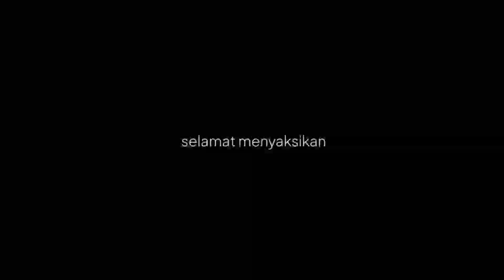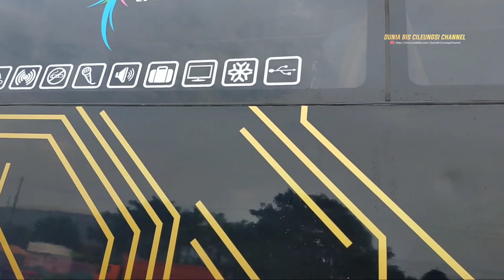MOMENT SPESIAL 👌 artisnya STJ CULLEN rolling ngisi Cileungsi - Wonogiri angkatan sore MANTAP⁉️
Assalammualaikum wr wb tmn tmn.

Kali ini di agen stj Cileungsi masuk armada artisnya STJ cullen ...
Yang sore ini rolling mengisi rute Cileungsi - Wonogiri angkatan sore !!!
Armada yg terbilang keren mbois & elegant ya mantap..
dan armada ini di topang dengan Chasis SCANIA K 360 IB termasuk armada premium milik stj ...

Yukk simak vidionya sampe selesai.

Bila ada saran atau masukan silahkan tinggalkan di kolom komentar !!!

TERIMA KASIH...